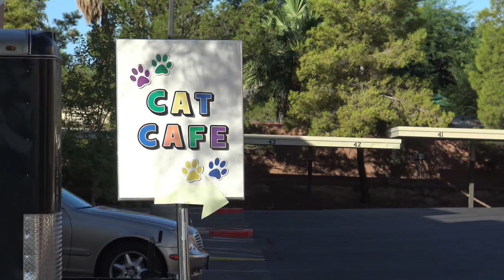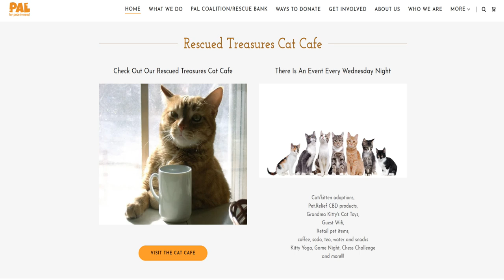cat cafe Promo 1